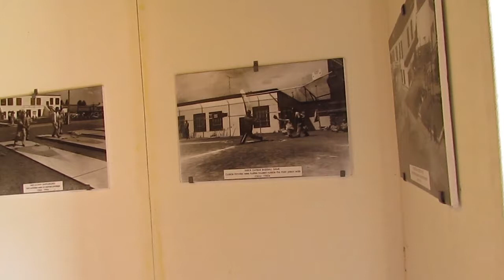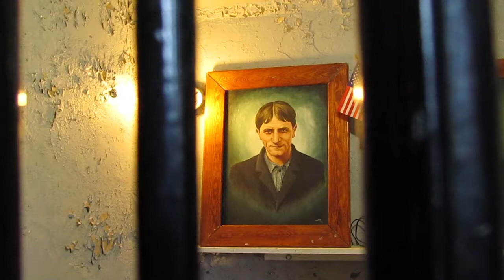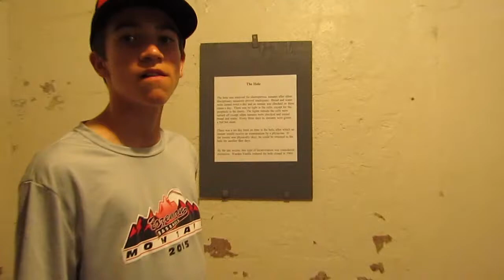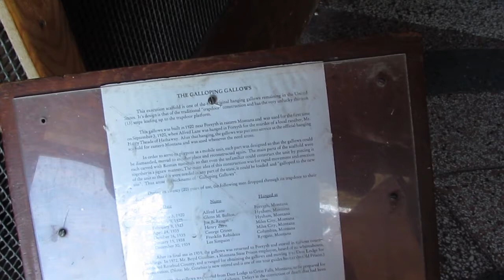Tour of Old Montana Prison - Deer Lodge, MT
05/31/2015

→ This is a small recap of our tour of the Old Montana Prison Museum in Deer Lodge, MT.

→ This was a really great museum. Inexpensive, very interesting, and the staff were very friendly. This is a self-guided tour and took around 2 hours.

* I took some pictures and they are Change the 2nd drop down menu from "view what" to "view only vacation" and it'll filter out the other pictures so all you see are the museum pictures.